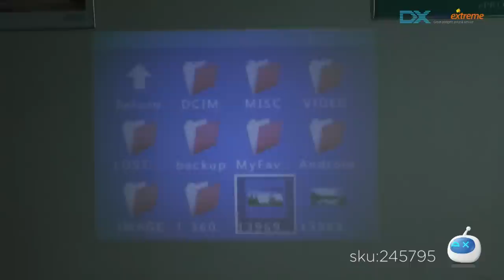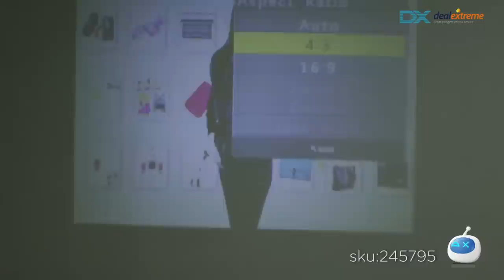DX: UC28+ LED High Definition Home Mini Projector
UC28+ LED High Definition Home Mini Projector Supports HDMI Smart Cell Phone / Computer Connected

Brand: N/A
Model: UC28+
Quantity: 1
Color: White + black
Material: ABS
Type: LCD
Brightness: 400 ANSI lumens
Display Size: 30~60 "
Native Resolution: 320 x 240
Maximum Resolution: 1920 x 1080
Aspect Ratio: 16:9 / 4:3
Pixels: 576i
Throw Distance: 3~3.8m
Lens: F=125
Built-in Speakers: Yes